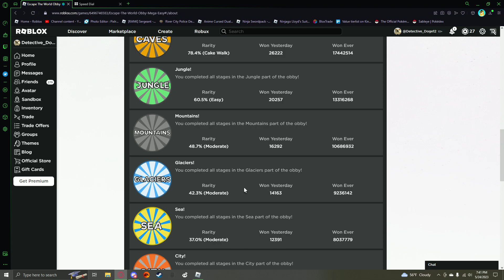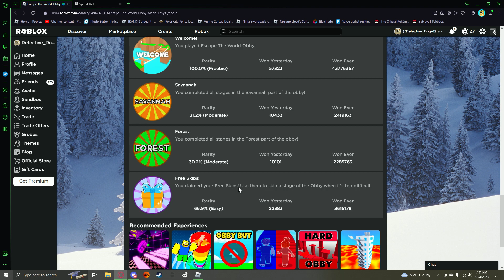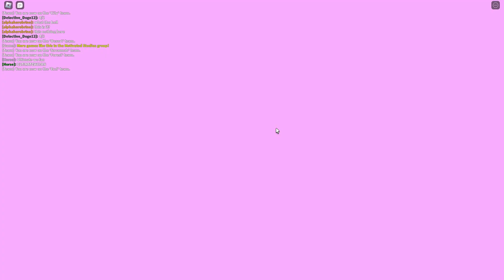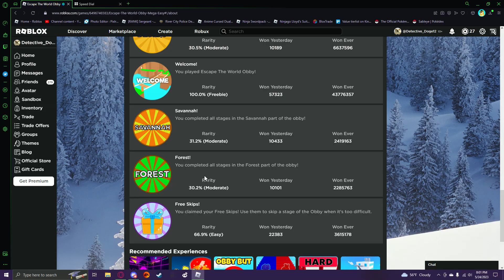Me And Random Do 1v1s In A Obby Game